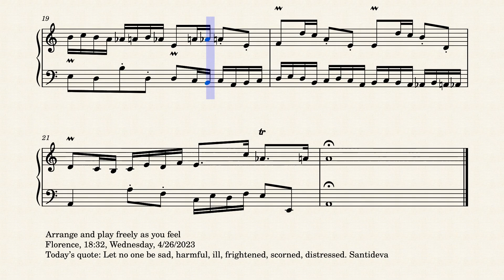Op.8528 A Serene Evening of Florence by Yohei Kato